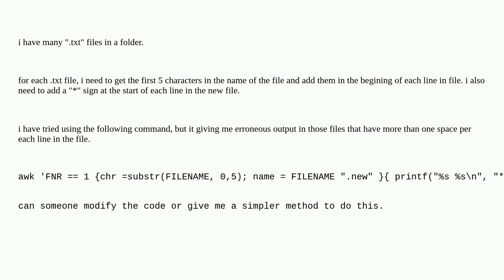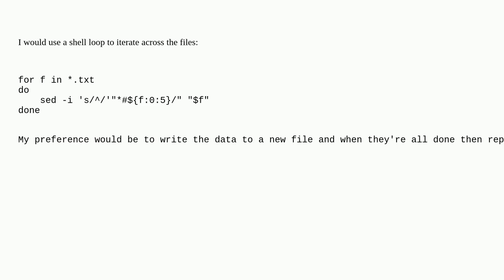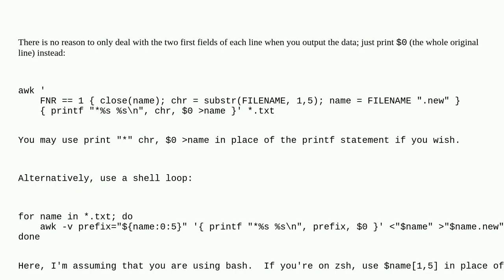Unix: adding first 5 chacters of a file name to each line in the file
adding first 5 chacters of a file name to each line in the file

A special thanks goes out to the community

  text-processing awk